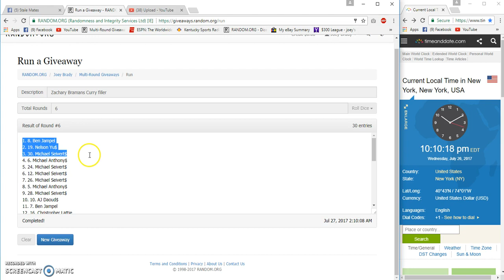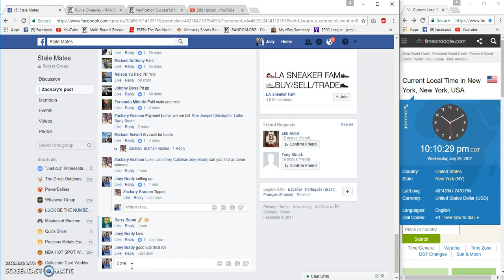Zacharys Steph Curry filler